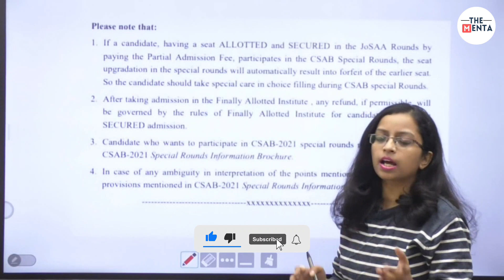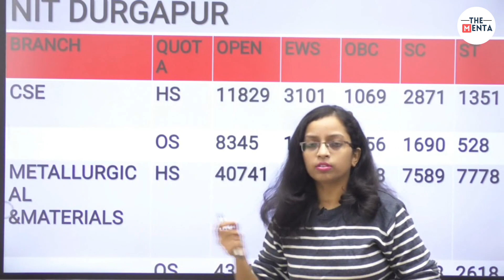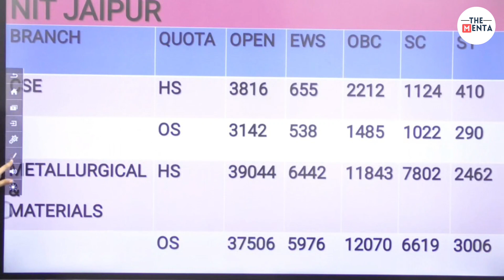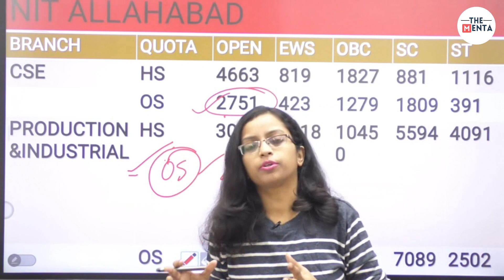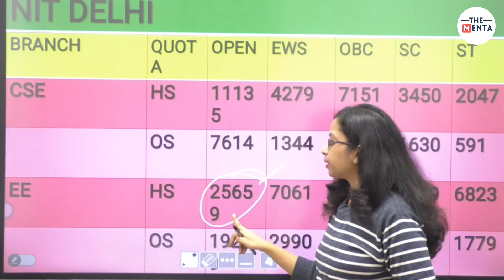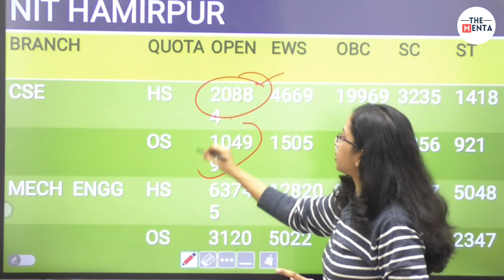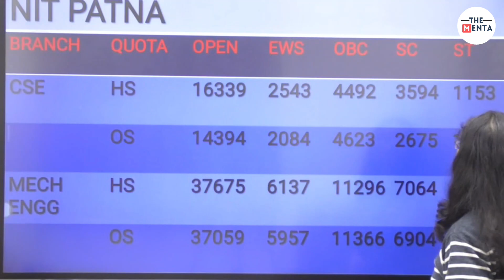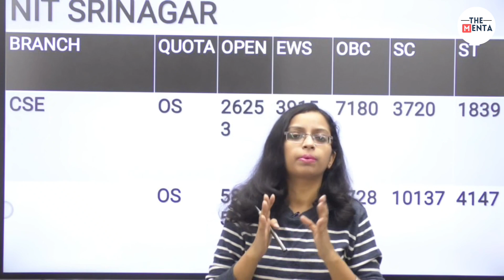JOSAA 6th Round Cut-Off Analysis | Should I change the choice filling order in CSAB round?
Joint Seat Allocation Authority has announced the JoSAA round 6 cutoffs on November 22. Earlier on November 19, JoSAA announced the round 5 cutoff and round 4 cut off on November 16. JoSAA Round 3 cutoff was released on November 12, round 2 cutoffs on November 8 and round 1 cutoff on November 3 by the authority.